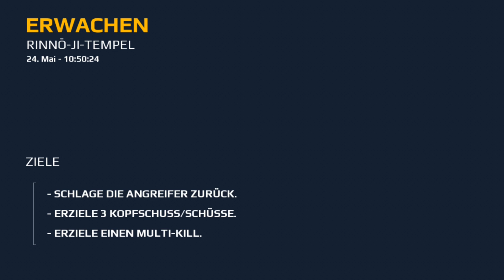Shooter mit Call of Duty Qualität für das Handy 🎮 ANGEZOCKT : Modern Combat 5: Blackout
Moin Moin!

Willkommen zu dem Spiel "Modern Combat 5".
Ein richtig guter Shooter für das Handy! Schaut doch mal rein, kostet auch nichts bis wenig.

🎮 Playlist & Instagram

🎮 Testbericht & kaufen

Testbericht: ./.
Kaufen: Appstore und Playstore

Titel: Modern Combat: Blackout
Modus: Mehrspieler
Serie: Modern-Combat-Reihe
Herausgeber: Gameloft
Plattformen: Nintendo Switch, Android, GeForce Now, Microsoft Windows, iOS, Blackberry, Microsoft Windows Phone, Tizen, tvOS
Genres: Ego-Shooter, Free-to-play, Massively Multiplayer
Entwickler: Gameloft, Gameloft Bucharest